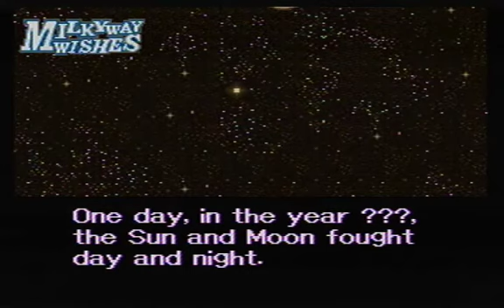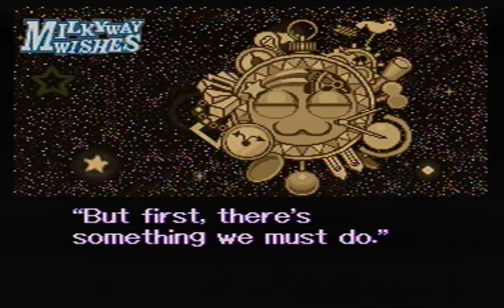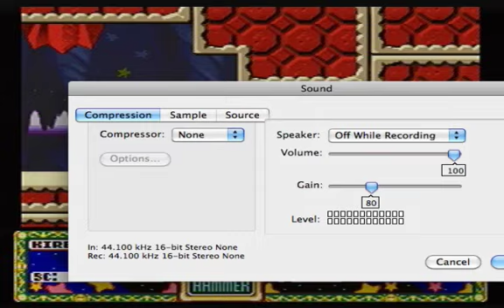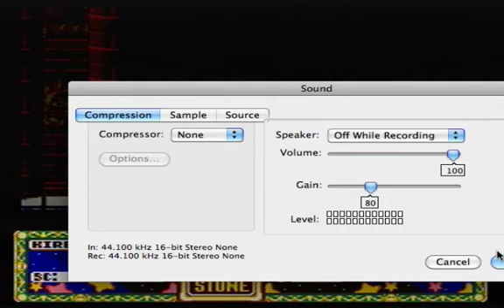Let's Play Kirby Super Star Part 12 Lost In Cavios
Hey Guys! Sorry it took so long. School has been rough. In this episode We get lost and die in Cavios!